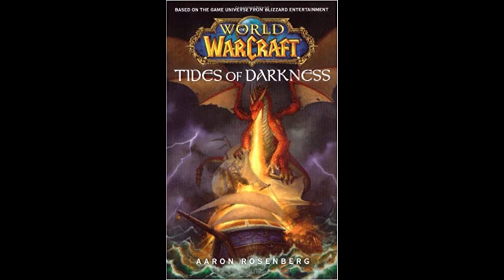Tides of Darkness Chp 3 4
Sorry it took so long to get this out been side tracked with other projects. Anyways hope you enjoy!